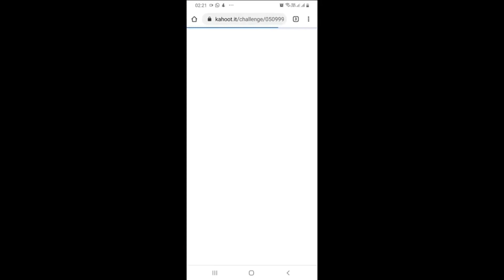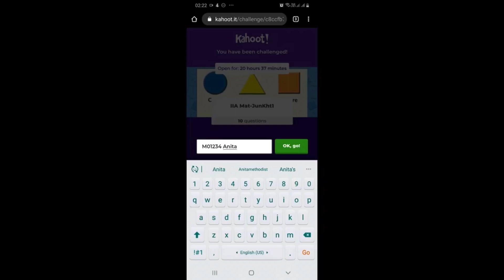Kahoot-from-home : How to play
Video by Anita Methodist School